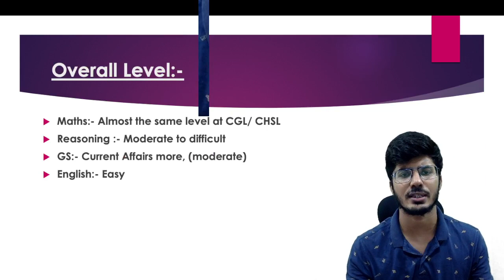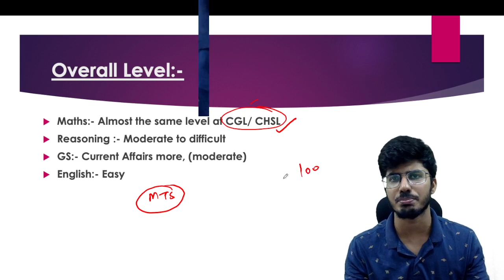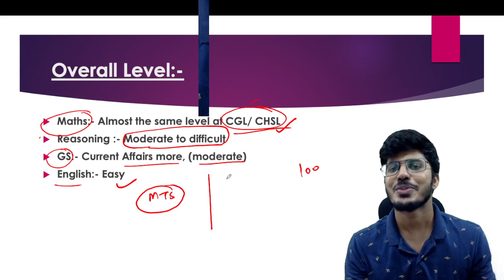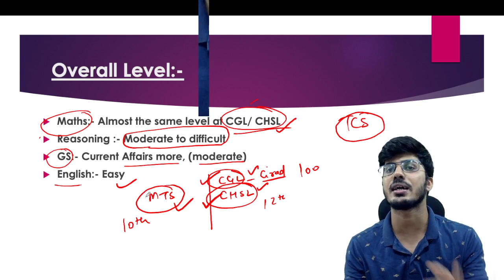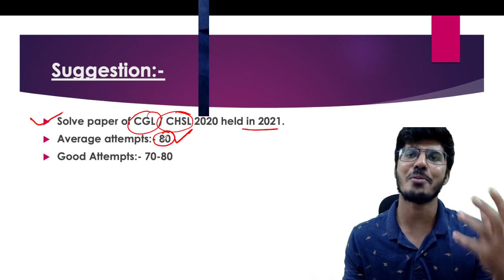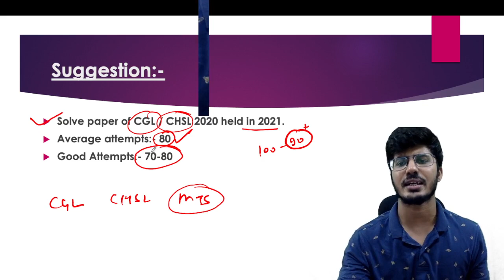SSC MTS Review | Good Attempts | Paper Level | Aman Trivedi